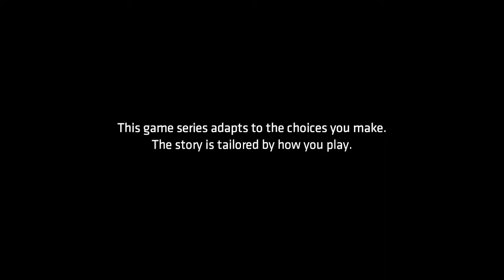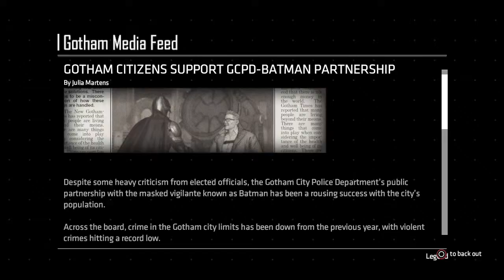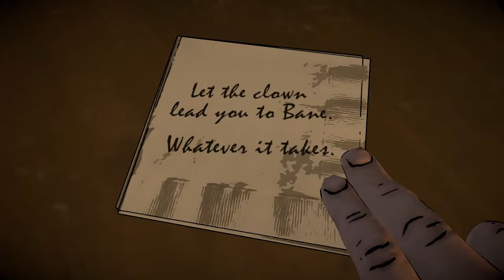Harley and Mr J |Batman the Enemy Within- Episode 2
Batman: The Enemy Within is an episodic point-and-click graphic adventure video game developed and published by Telltale Games and distributed by Warner Bros. Interactive Entertainment under its DC Entertainment label. The game is a sequel to 2016's Batman: The Telltale Series, which was based on Bob Kane and Bill Finger's Batman character, though not tied to any previous adaptation of the work in film or other media.

The game features a similar episodic format found in other past Telltale titles (such as The Walking Dead, The Wolf Among Us and Tales from the Borderlands), where the story is affected by both the dialogue and action choices of the player during quick time events. It will present situations to the player where they may choose to approach as Bruce Wayne or as Batman. The maturity is similar to past Telltale games, including Batman: The Telltale Series.